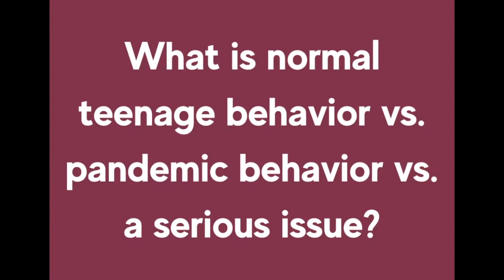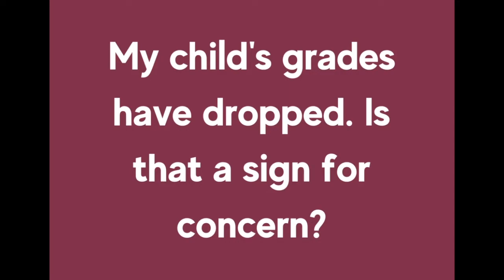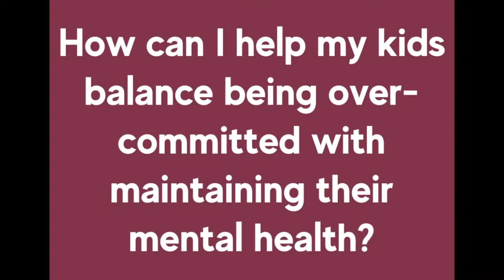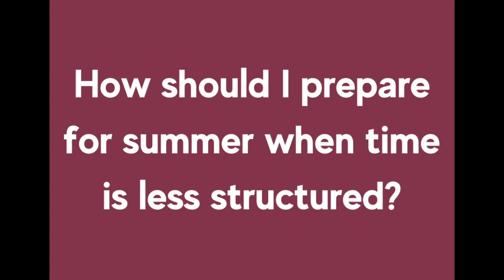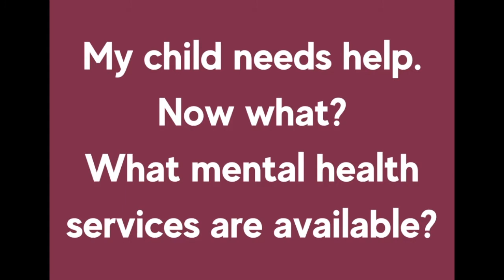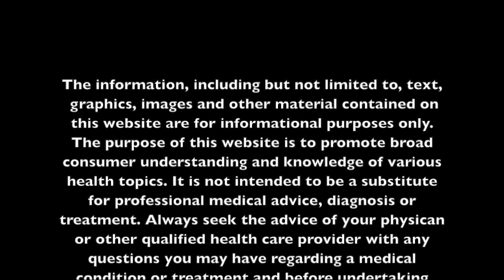The Emotional Aftermath of the Pandemic - Part 3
Dealing with Emotional Aftermath of the Pandemic - Part 3

0:00 Introductions
0:10 Normal teenage behavior vs. pandemic behavior vs. a serious issue
7:09 Low grades in school
9:20 Being over-committed and maintaining mental health
12:47 Secrecy in adolescents
15:57 Summer and unstructured time
17:39 Seeking professional help
23:04 In-patient care
27:51 Mobile Assessment Team